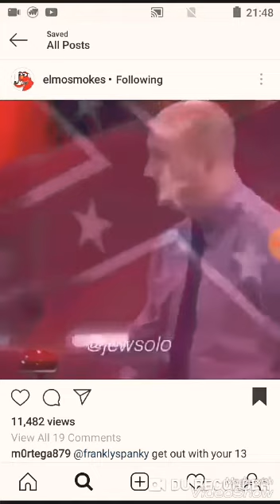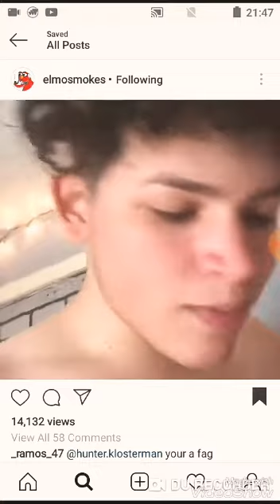Meme completion v3